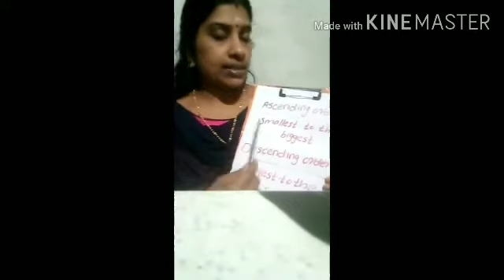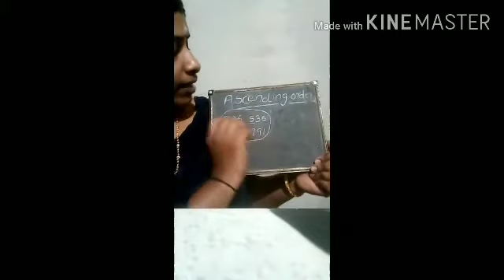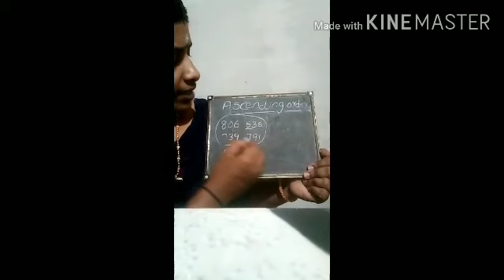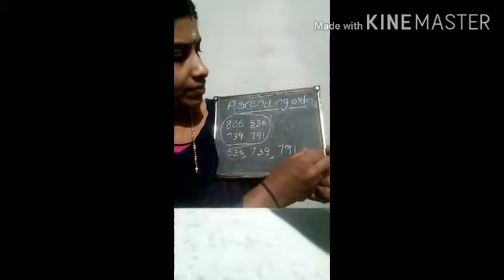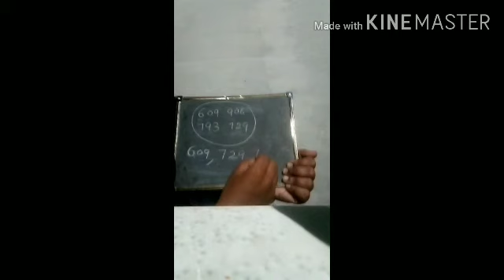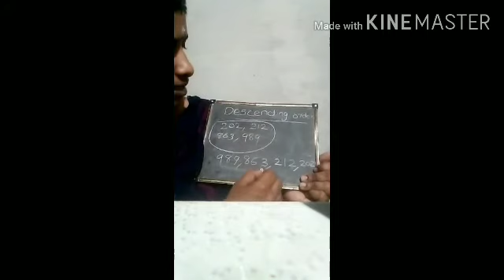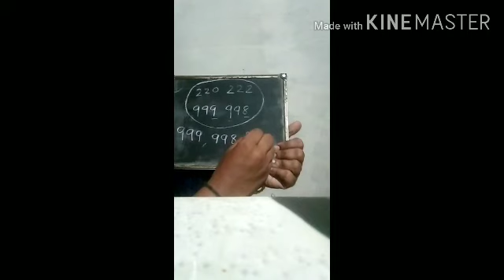Ascending and Descending order